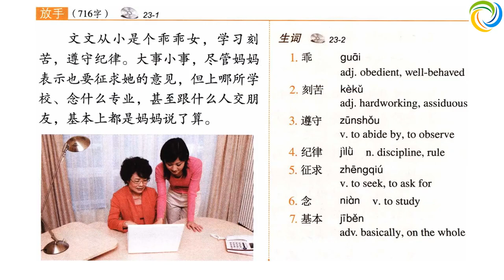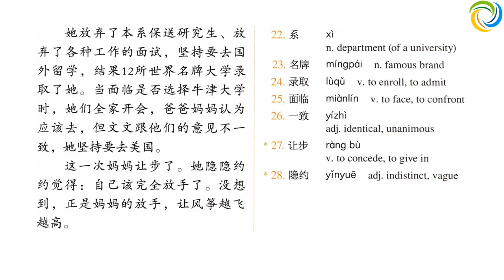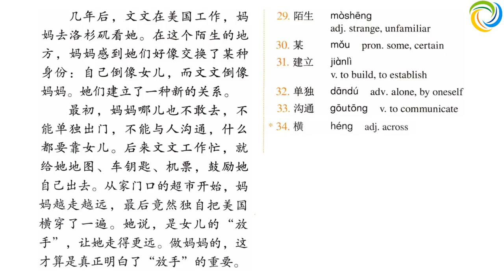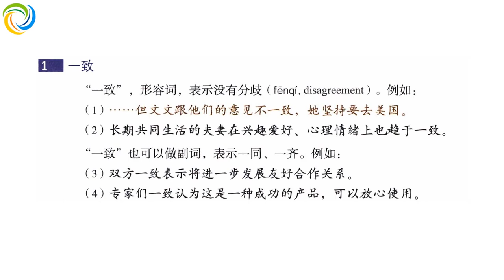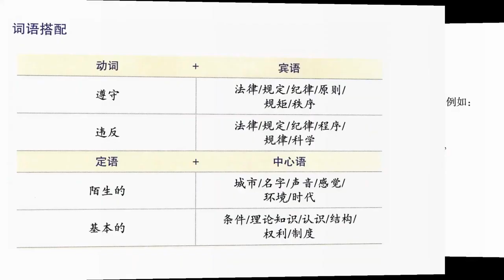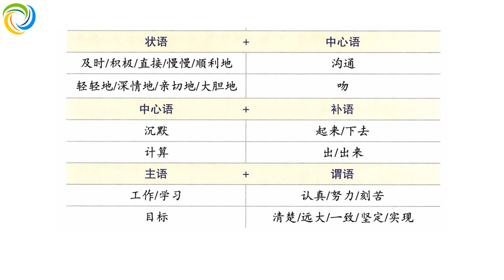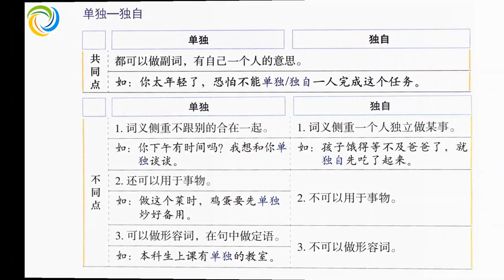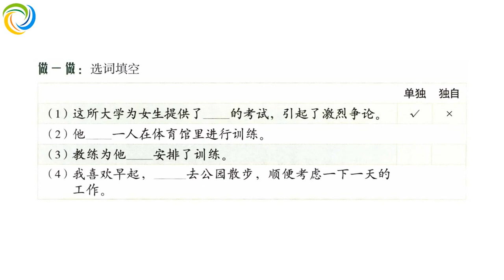标准教程 HSK5 - 第二十三课：放手 | Standard Course HSK5 | Giáo Trình Hán Ngữ Chuẩn HSK5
学汉语 HSK5
教汉语 HSK5

Amazing Languages